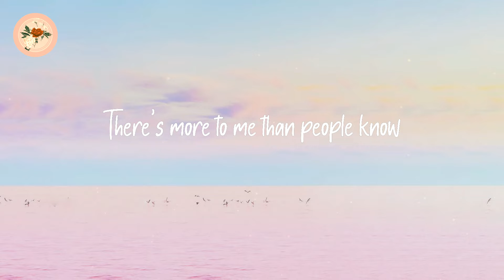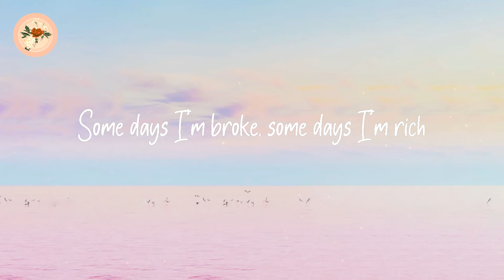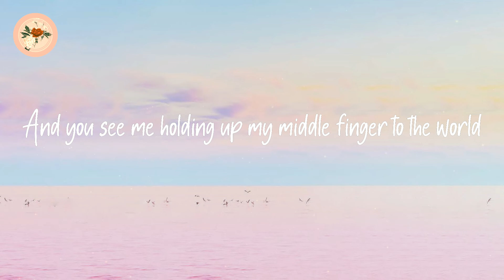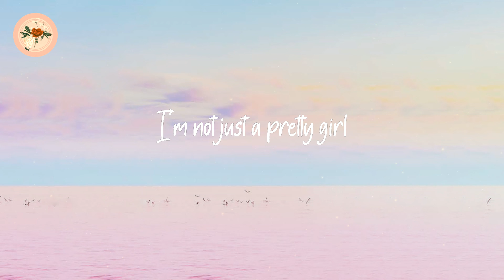Maggie Lindemann - Pretty Girl (Lyrics)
Lyrics: Maggie Lindemann - Pretty Girl

And you see me holding up my middle finger to the world
Some days I'm nice, some days I can be a bitch